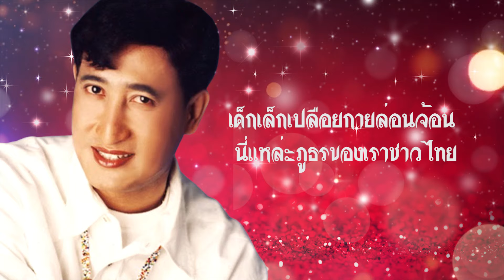ภูธรที่รัก - สายัณห์ สัญญา l Lyrics Video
เพลง ภูธรที่รัก

ฉันไปชมทุ่งท้องถิ่นนอกกรุงของเรา
ใต้รั้วร่มเงาล้อเกวียนลากไถ่
พริ้วพรายแดดระบายแสงสีสดใส
จับต้องกองฟางน้อยใหญ่ใกล้ลานนวดข้าวสกาวเตะตา
เหมือนยอดปราสาทเหมือนราชวังสีทอง
หน้าพิศหน้ามองสวยผ่องเสียดฟ้า
สาวงามย่ำระหัดวิดน้ำเข้านา
อ้ายทุยยืนและเล็มหญ้าอยู่โน้นปลายนาเหนือลำประโดน
บนบนลังค์หลังควายตัวเก่า
นกเอี้ยงขอเลี้ยงควายเฒ่าเหมือนคนเฝ้ายามตามท้องพระโรง
ปลาผุดมุดน้ำในลำประโดง
ก่อไผ่นั้นมีโขยงลูกเมียเจ้าคงคุ้ยเขี่ยหมายขอน
ฉันไปพักผ่อนท้องถิ่นภูธรของไทย
งามซึ้งตรึงใจและไม่หลอกหลอน
เสียงเพลงขลุ่ยและแคนไพเราะว้าวอน
เด็กเล็กเปลือยกายล่อนจ้อน
นี่แหล่ะภูธรของเราชาวไทย